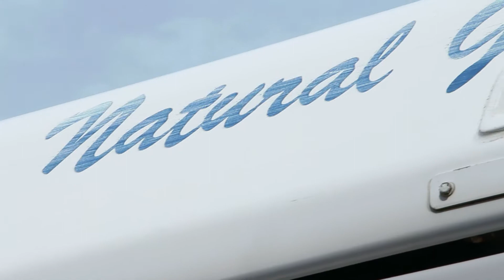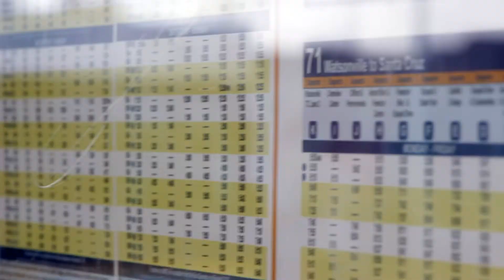Metro Doc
Documentary on the Santa Cruz County Metropolitan District done in ROP Video Production 2015 at Aptos High School